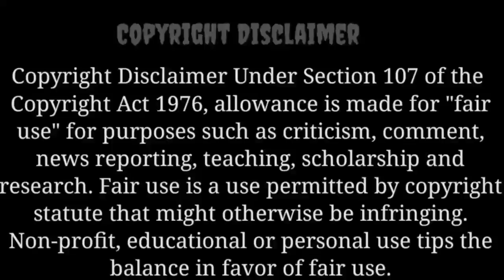🔥My Contracty Beautiful Wife 🔥||Forced Marriage|| in Hindi/Urdu Explained.... part 1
Drama Name : Marn Bang Jai